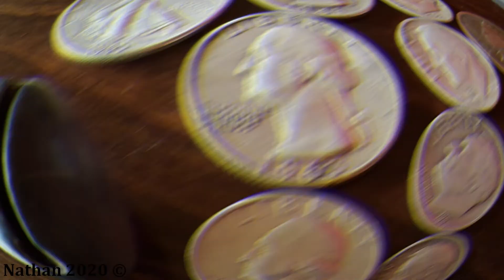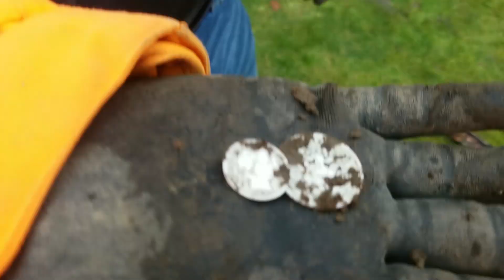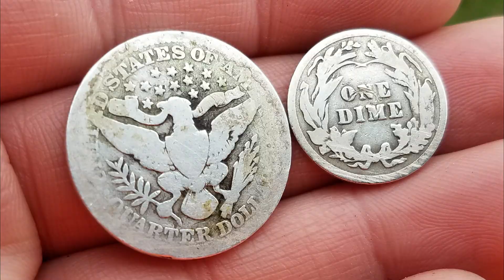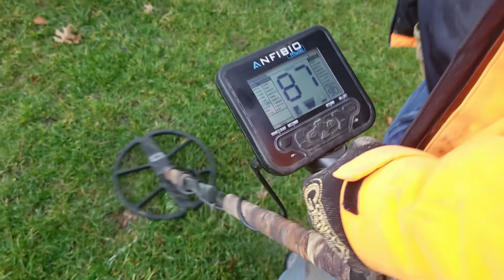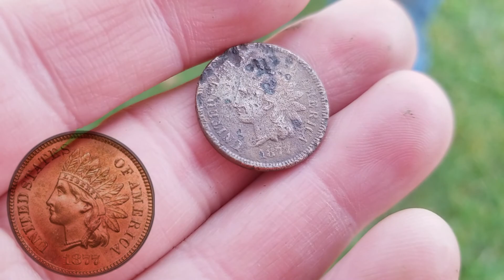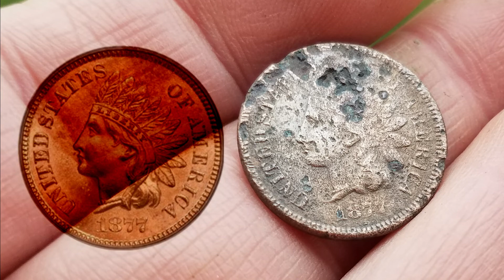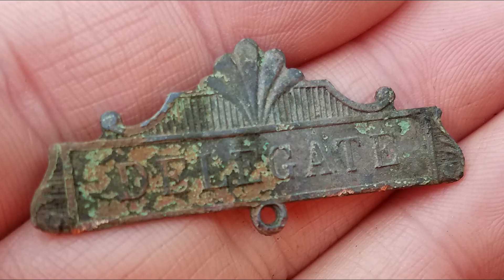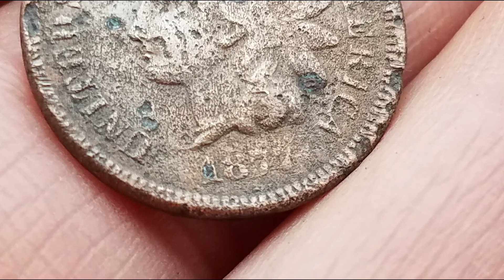Digging THE HOLY GRAIL COIN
Nathan Digs the Holy Grail of Coins along with two nice Silvers and
some nice relics.